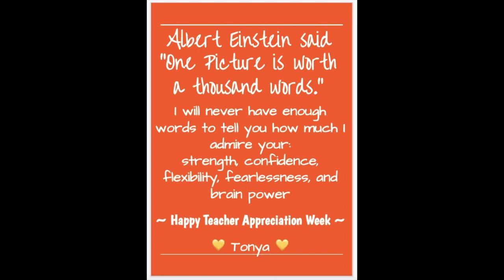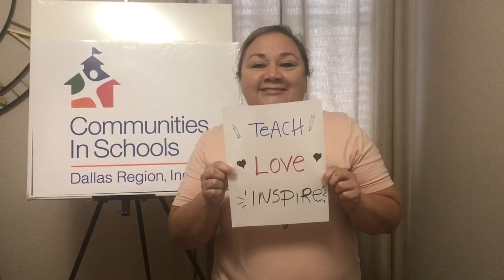Teacher Appreciation Week 2020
This video is about Teacher Appreciation Week 2020